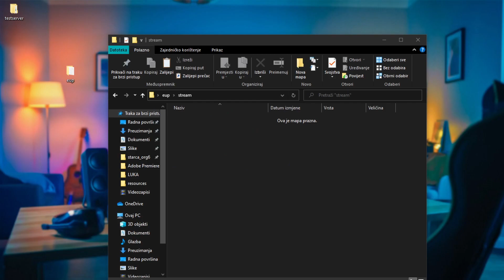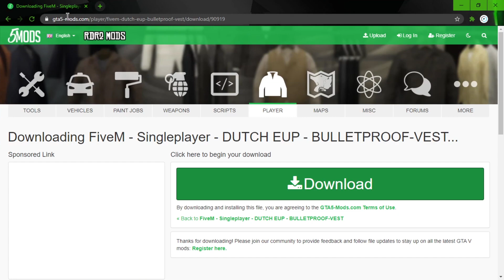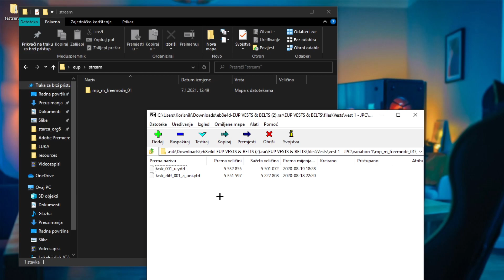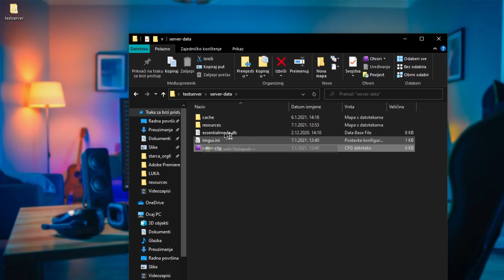Kako ubaciti EUP (Policijski Pancir) u FiveM server!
U ovom vide-u pokazat cu vam kako ubaciti EUP u vas fivem server!

O KANALU :
Radim videozapise o podučavanju kreiranja i rađenja FIVEM servera. FiveM je odlična osnova kod programiranja koja sadrži dosta programskih jezika a jedni od najvažnijih su : Lua, MYSQL, HTML... Na mom kanalu podučit ću vas kakve se sve stvari mogu napraviti uz malo mašte i znanja.